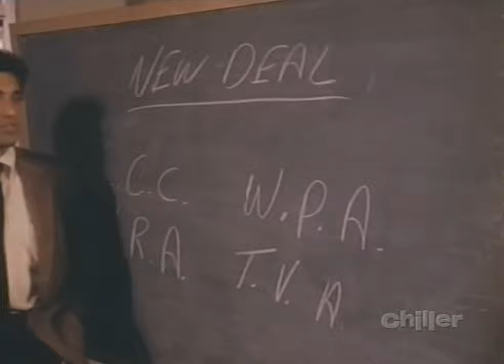The Gloating Place - The New Alfred Hitchcock Presents TV Series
A shy teen becomes obsessed with becoming a celebrity after her dead classmate received a brief moment of fame.